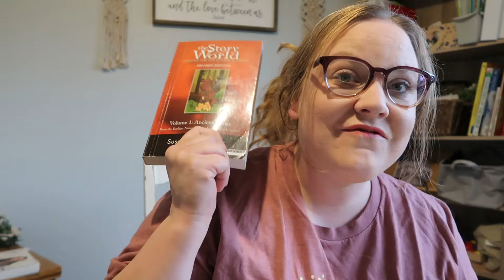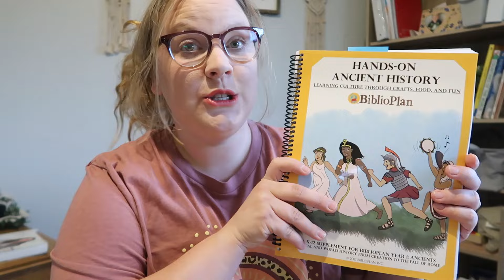New Family Subjects and Enrichment 2024-2025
Hello my homeschool friends! I am Kelsey. An 8th year Christian, eclectic, homeschool mama to four precious kiddos and a wife to one amazing man! On this channel, you will see a variety of homeschool videos: from curriculum picks, to reviews, to homeschool field trips, and more! All homeschool parents and families are welcome here as long as we’re respecting one another. Thanks for stopping by!!

Davene’s Channel: @CalmintheChaosHomeschool
Shauna’s Channel: @HomegrownHomeschool